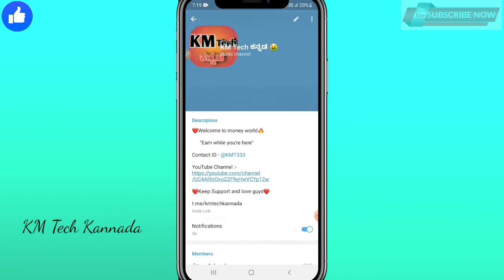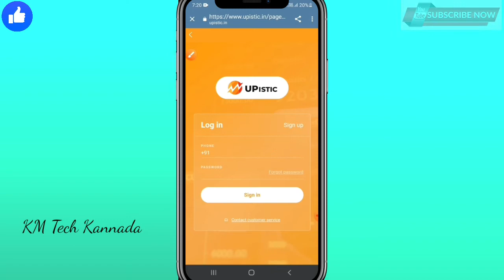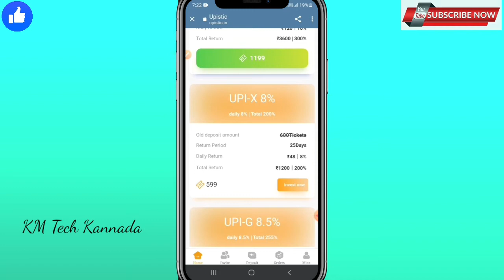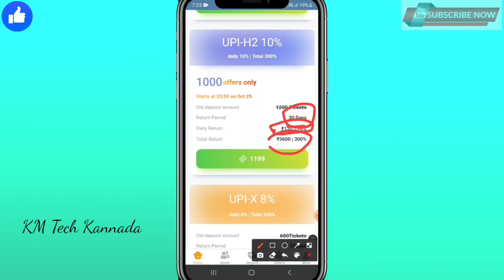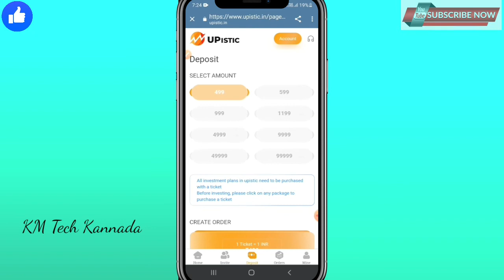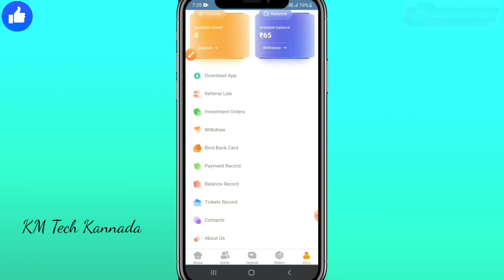How to Earn money online Kannada |UPistic App | Work from home | make money online | in kannada 2021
How to Earn money online Kannada || UPistic App || Work from home || make money online | How to Earn pocket money in kannada || in kannada 2021

      ❤ನಿಮ್ಮ ಕನ್ನಡ ಹುಡುಗ support ಮಾಡಿ❤

👉Incase telegram link not working Search in telegram " KM Tech ಕನ್ನಡ "

✅Your Quires :-
Make money in onlin in kannada 2021

earn money in mobile

Part time work In kannada

Work from home in kannada

Earn Paytm cash in kannada

earning app

COMMENT plz